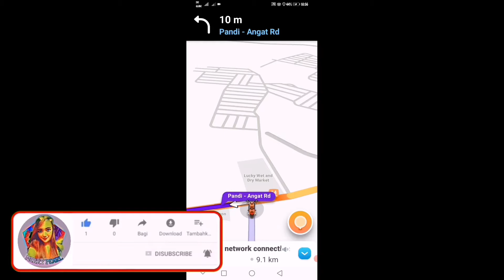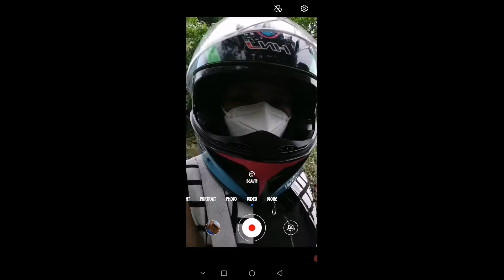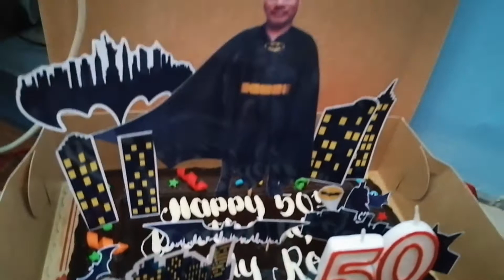HAPPY 50TH ( GOLDEN) BIRTHDAY DADDY REGEL 🎉 SURPRISE / HAPPY COMPLETE FAMILY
TWITTER - MERRY PEARL MERCURIO (OFFICIAL)